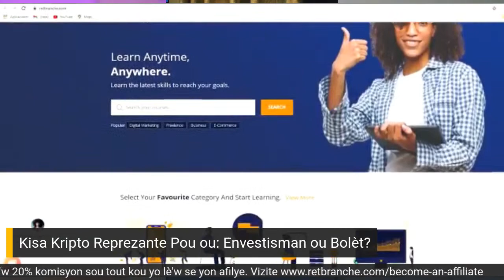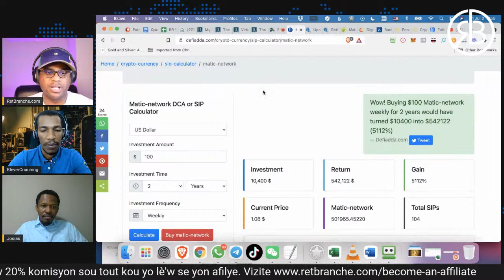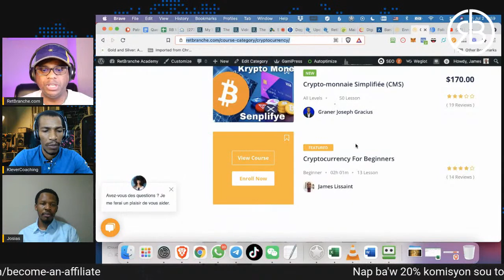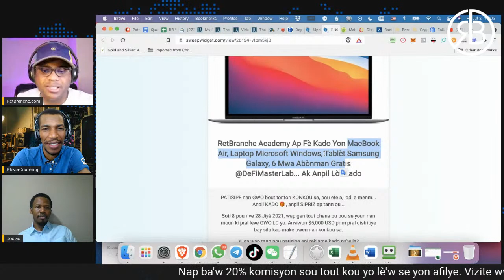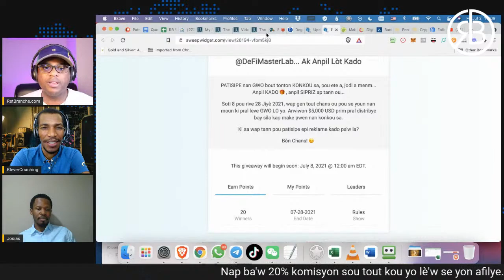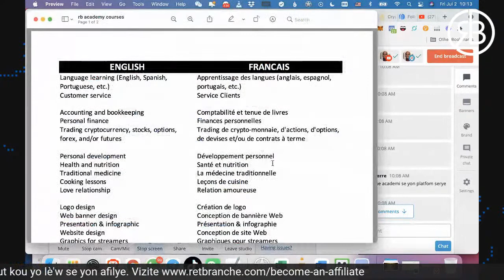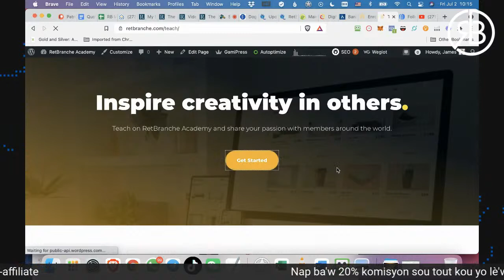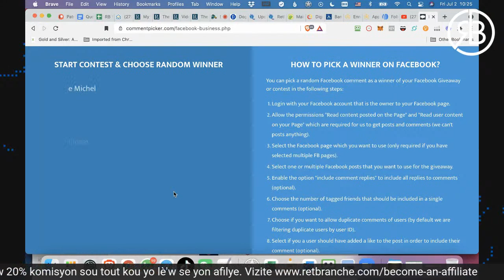Kisa Kripto Reprezante Pou ou: Envestisman ou Bolet?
Gen anpil moun kap fe tiraj bolet nan mache kripto a. Jodi a nou pral fe kek analiz pou we ki kote nou kanpe.